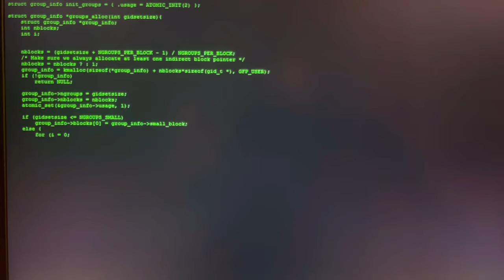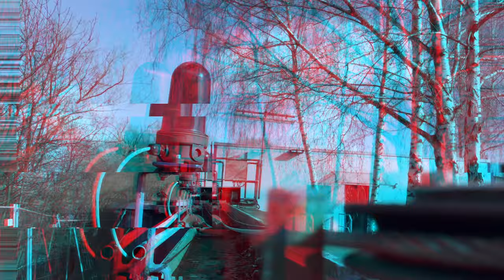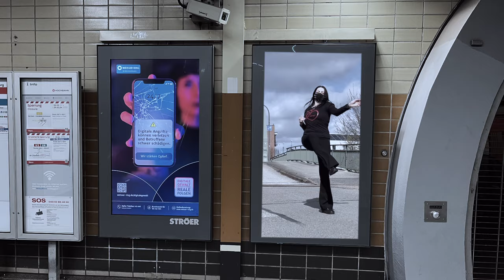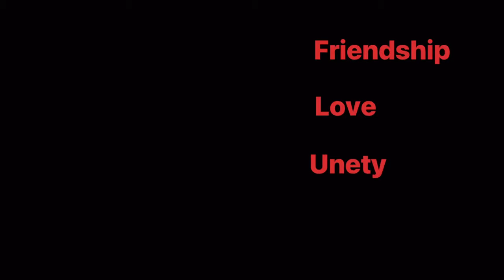InfinityX - Industrial Dance Movie - Detroid Diesel - Crash and Burn ( Cygnosic Remix )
Hi Friends 🙂

This is my new Little Industrial Dance Project with a Special Guest from Russia, Chris Mans .  A video project with an very inportant statment!!!

Take a Look on her Chanal ☺️

And listen to him !!

English

German

Musik : Detroit Diesel - Crash and Burn ( Cygnosic Remix )

Dancer : InfinityX 🇩🇪 , Chris Mans 🇷🇺

Fan made movie